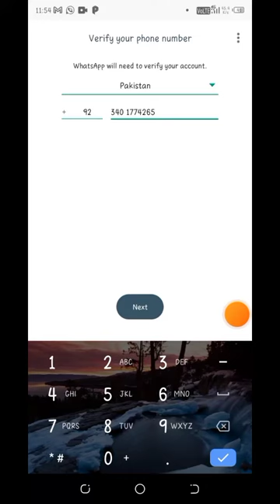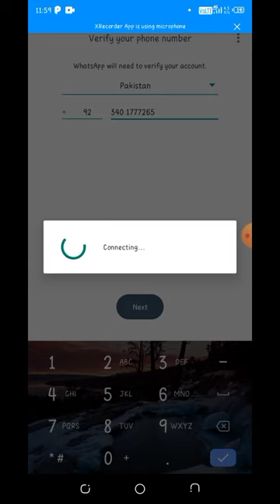Unbanned Whatsapp Number 100% Working Trick | How To Unbanned Whatsapp Number | Whatsapp Ban Number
Dosto es video me maine aapko bataya hai ki aap log kaise apne whatsapp ko unbanned kar sakte ho yadi whatsapp ne aapka mobile number banned kar diya hai ya kahe to block list me kar diya hai to aap whatsapp ko kaise unbanned kare ,

message note- hello Whatsapp support team
my legal name dharmender kumar

recently i have purchase a new sim with mobile number 9850 , now i try to open whatsapp account but its not opening, due to mobile number ban how its possible with new sim and number, please look in to matter and unban this number from WhatsApp

thanks
regards
dharmender kumar
mobile numer- 9850